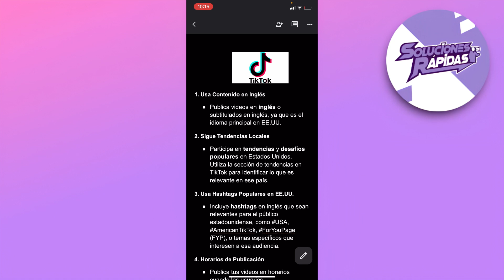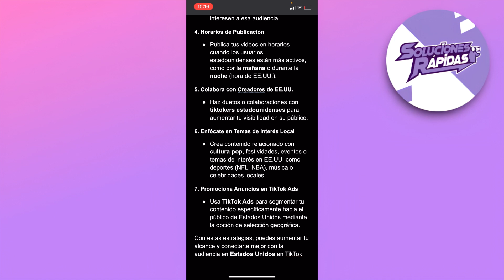Cómo Llegar Al Público de Estados Unidos en TikTok 2025